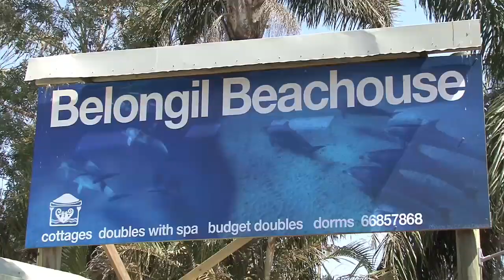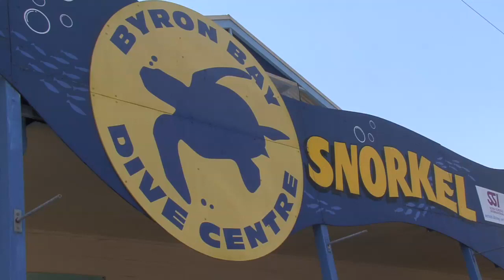Roadtrip Australia: NSW - MORE BYRON BAY!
Roadtrip Australia: Van-Tastic Adventures New South Wales

Kirsty and Carly continue their stay in Byron Bay in episode 4 of their roadtrip in New South Wales, Australia with Van-Tastic Adventures! Check out their adventures staying at Belongil Beachouse, learning to play djembe drums overlooking the ocean, and snorkelling at Julian Rocks with Byron Bay Dive Centre!

See our photos and read our journals or tweet with us @vantasticnsw.

We also recommend you look up the places & tour operators mentioned in this video: